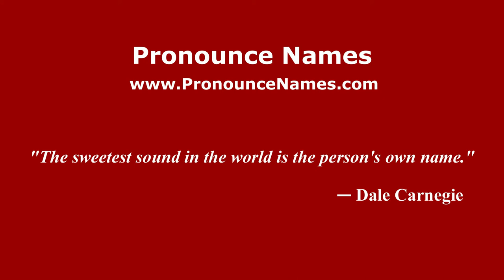How to pronounce Rodion (Romanian/Romania) - PronounceNames.com